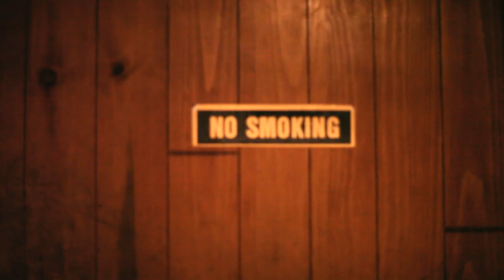4.20 2011 John Gillespie & Bernadette Macias In The Studio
Sneak Peak.
John Gillespie & Bernadette Macias Wrapping It Up On 4.20 At The Studio Recording The New Single "Cali Girls"